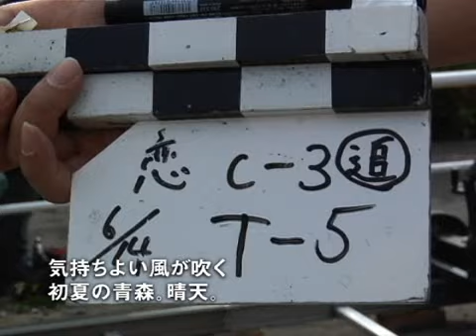100705_14_koi_making_100s.flv